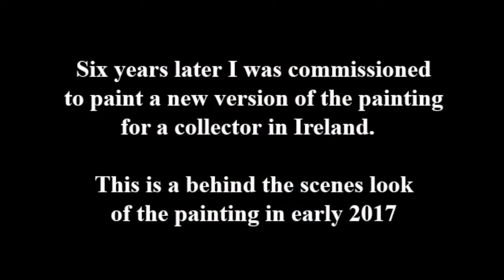Temptation of Christ | Religious Painting by Artist Eric Armusik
The Temptation of Christ - religious painting by liturgical artist and classical figurative painter Eric Armusik.  The temptation of Jesus Christ in the desert by the devil.  This version from 2017 is a copy of Armusik's original oil painting from 2011.